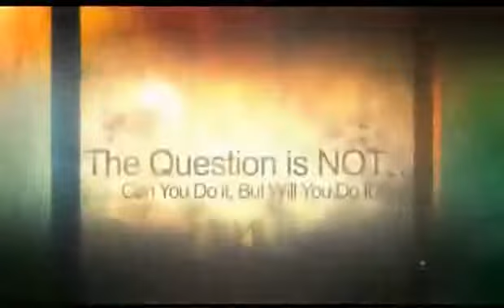ZRadical Fucoidan Anti Tumor Anti Cancer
ZRadical Fucoidan Anti Tumor! Anti Cancer! Protection Cells From Chemo! What Will You Do With This Info!